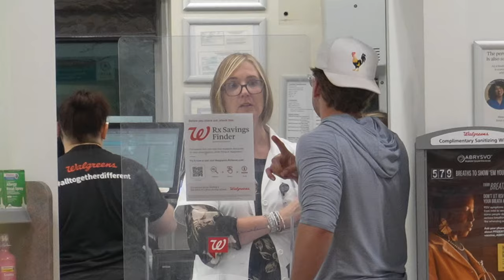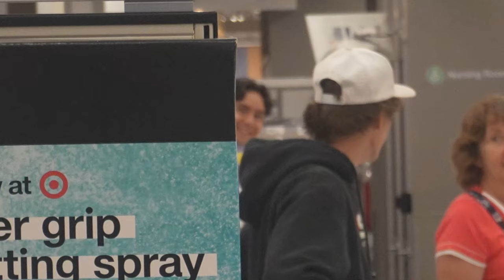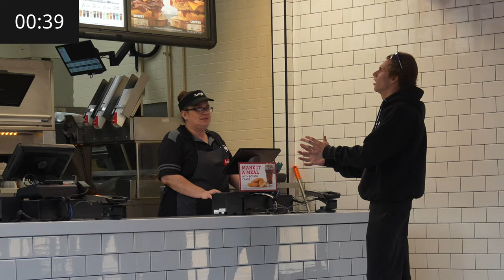Taking Pictures of Bent Over Girls in Public Prank!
See ya next MONDAY!